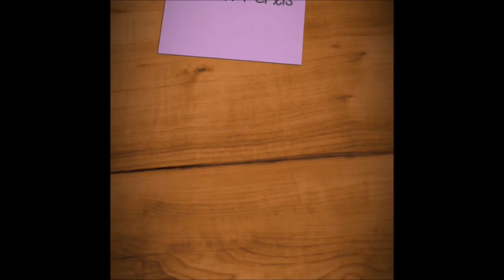Shahidan Kassim Keluar UMNO?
19 September 2018

Shahidan Kassim termasuk dalam senarai Ahli Parlimen yang dikatakan akan keluar dari UMNO, dan ini merupakan video penafian dari Datuk Seri Sahahidan Kassim.

Menurut beliau kepada mana-mana ahli UMNO yang meninggal parti pada ketika ini merupakan orang yang seolah-olah lari dari medan peperangan.